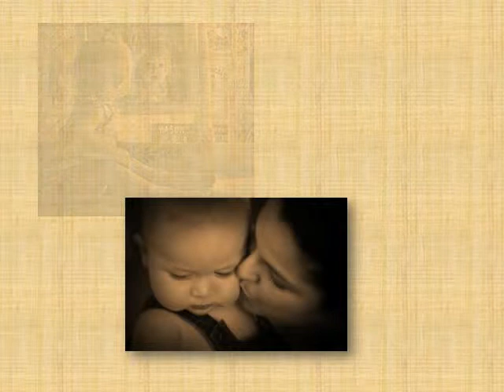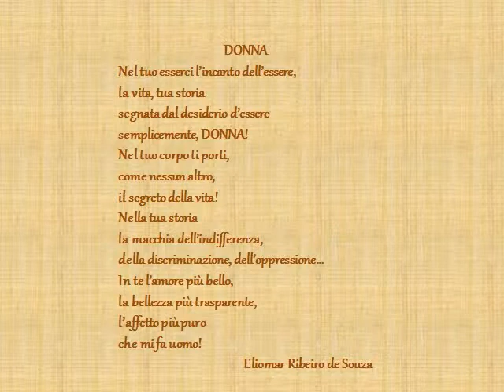8 marzo Festa della Donna